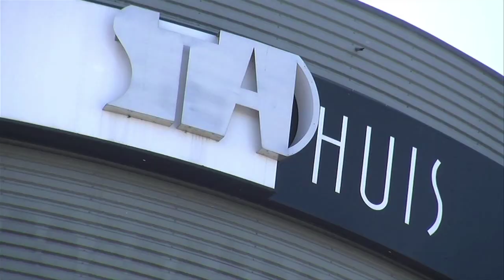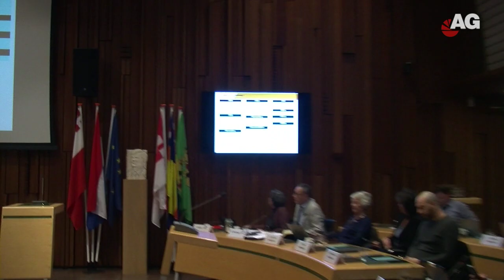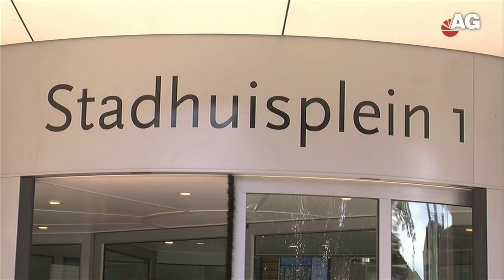Stadhuisplein 1 19 02 '19 AmersfoortGezien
SP en Amersfoort 2014 dienden gezamenlijk een motie van wantrouwen in tegen de heer Buijtelaar omdat hun vertrouwen in de wethouder stukje bij beetje is weggelekt zoals zij dat zelf zeggen. Zij zijn van mening dat ze hun controlerende werk als gemeenteraadslid niet naar behoren kunnen doen omdat ze informatie niet, of te laat krijgen. De meerderheid van de raad ging niet mee in hun zorg. Ook de motie van treurnis (een lichtere variant) die door het CDA werd ingediend haalde geen meerderheid.